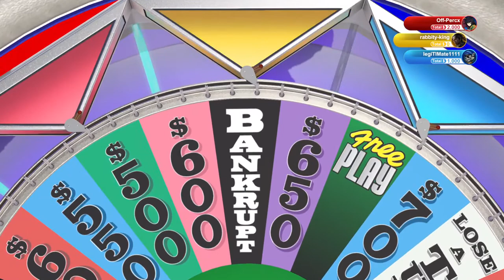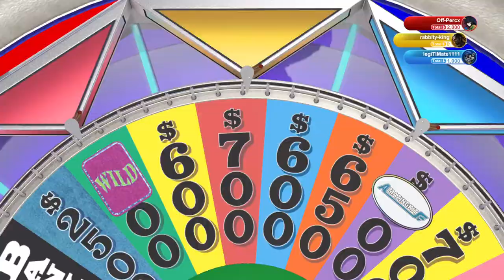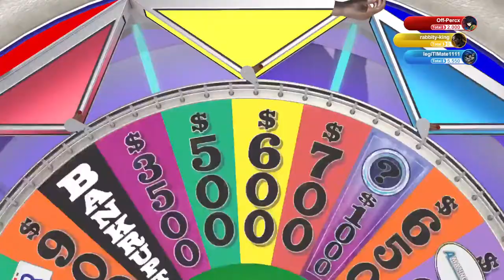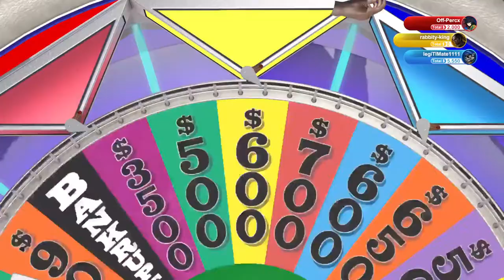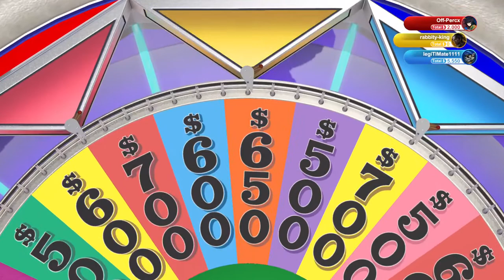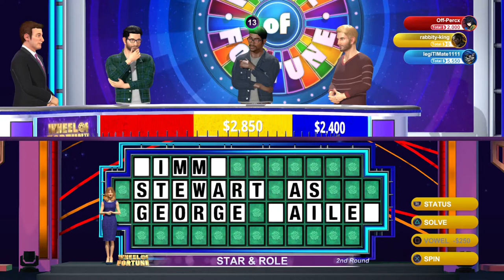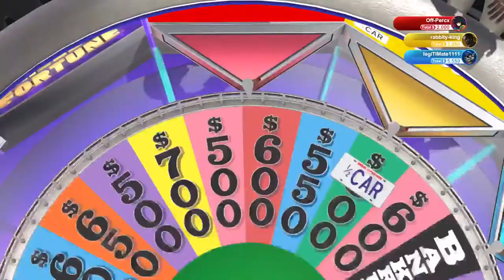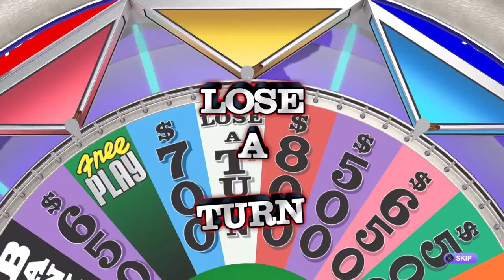Whele of ftttt